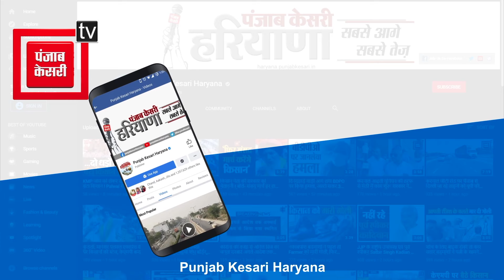समर्थक विधायकों संग बैठक के बाद नेता प्रतिपक्ष के चुनाव पर क्या बोले Hooda ?